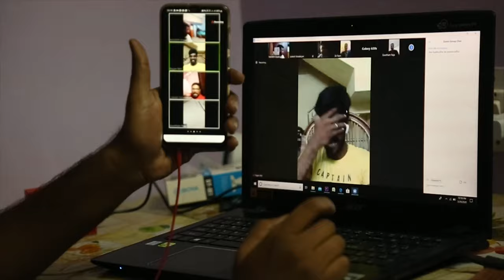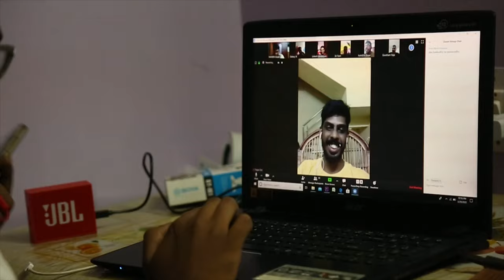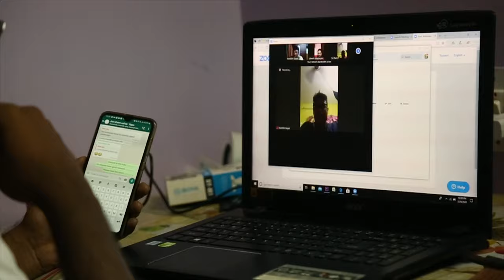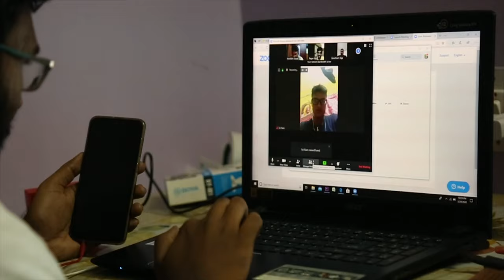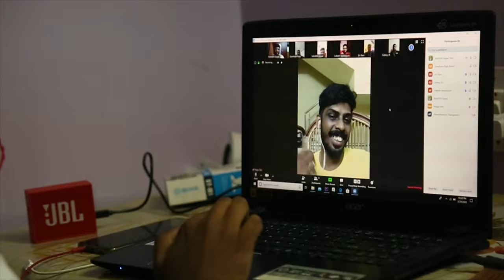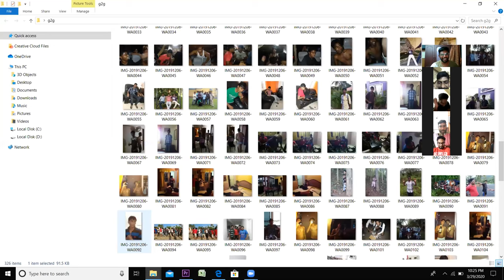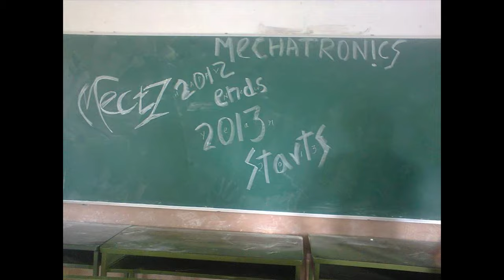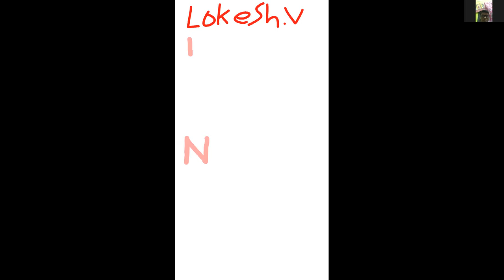Quarantine video call | college memories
உடுக்கை இழந்தவன் கைபோல ஆங்கே
இடுக்கண் களைவதாம் நட்பு.
Hey guys hope you all are doing great enjoying at home.
After a long time I had video call with my college friends and took a video of it to show you. It will be fun filled. See full video for real happiness.